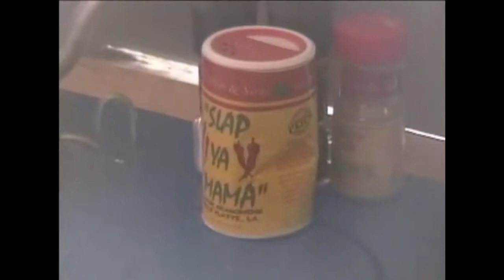Scott 2 Eden Iraq 2003